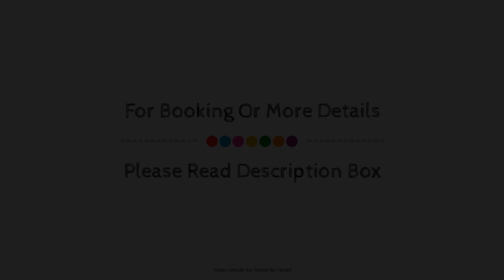Apartamentos El Caserio, Suances, Spain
Searching For
1. Apartamentos El Caserio - Suances
2. Apartamentos El Caserio - Suances Virtual Tour
3. Apartamentos El Caserio - Suances Rooms
4. Apartamentos El Caserio - Suances Amenities
5. Apartamentos El Caserio - Suances Videos
6. Apartamentos El Caserio - Suances Offers
7. Apartamentos El Caserio - Suances Deals
Audio Credit:
Track Title: Subway Dreams
Artist: Dan Henig